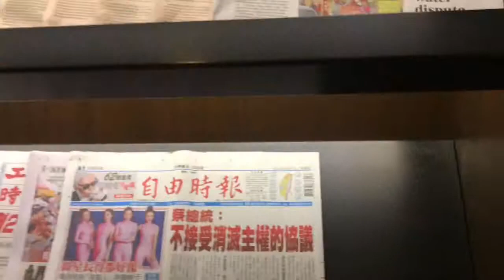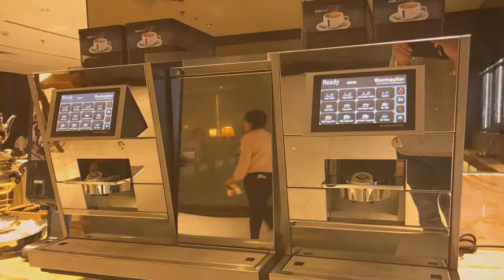Singapore Airlines Business Class Lounge changi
silverkris lounge singapore terminal 3,
silverkris lounge changi airport,
singapore airlines silverkris lounge
lounge changi airport,
singapore lounge changi,
singapore business lounge changi,
changi business class lounge,
silverkris lounge changi terminal 3,
changi airport terminal 3 loungekrisflyer lounge singapore,
krisflyer business class lounge,
krisflyer lounge changi,
krisflyer silver lounge changichangi airport terminal 3,
changi airport business class lounge,
changi airport business insiderbusiness class lounge singapore airlines changi,
business class lounge singapore airport,
singapore business class lounge,
singapore airlines silverkris business class lounge,
singapore changi airport business class lounge terminal 3 changi airport